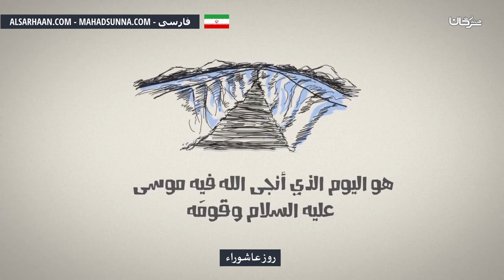روز عاشوراء يوم عاشوراء